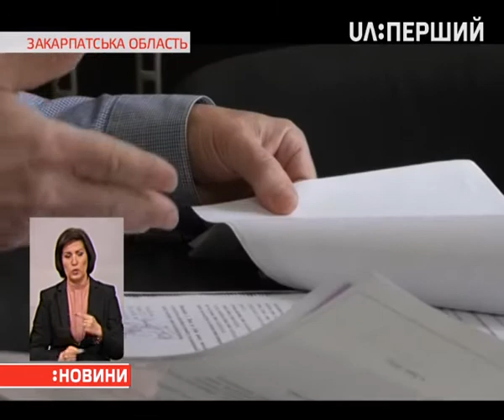Унікальний замок XIII століття розвалюється на очах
Стіни тріщать по швах, вежі осипаються. А через невизначеність формальних статусів та неповний пакет документів у теперішнього власника, шукати гроші на консервацію пам'ятки – неможливо. Роман Сов'як – докладніше.